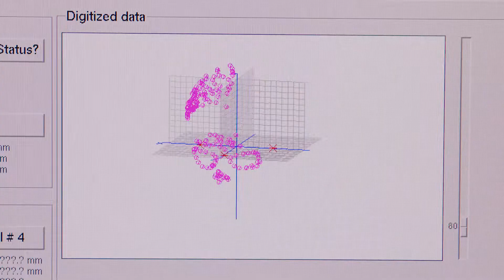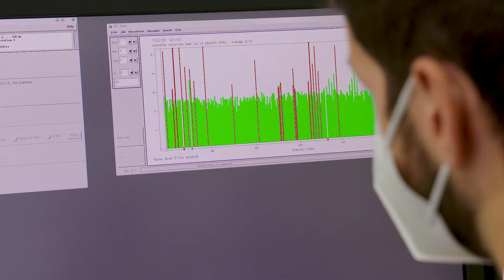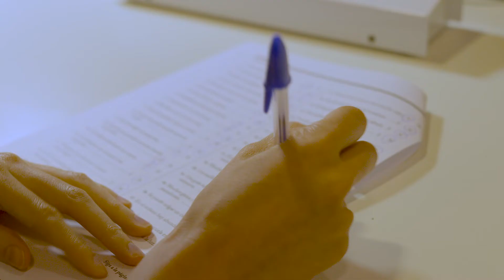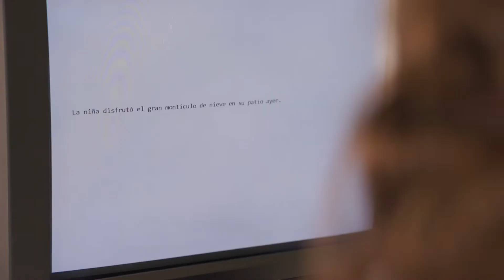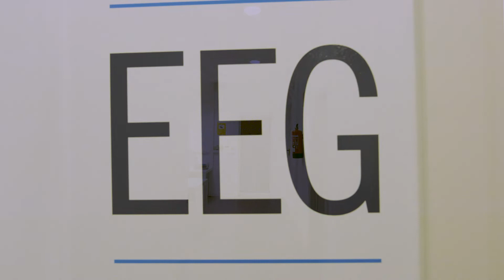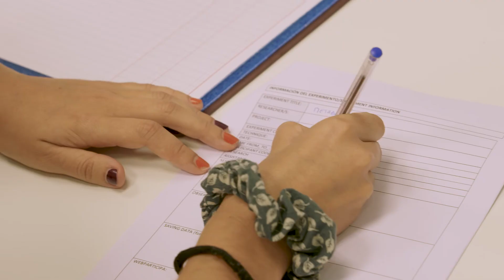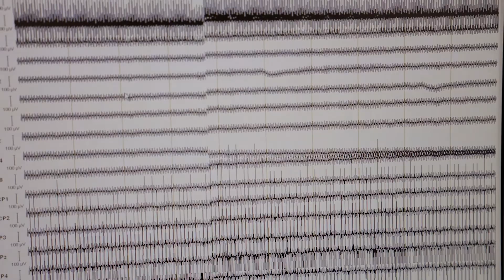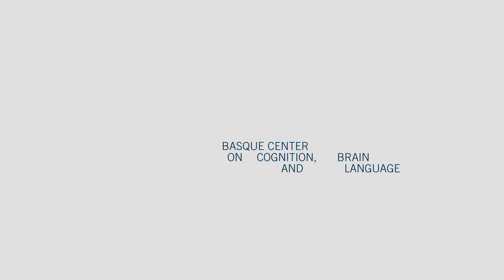LAB Tours Adults (ES) - BCBL